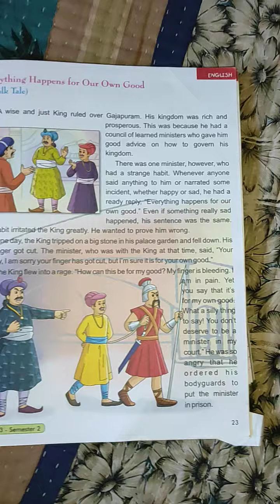CBSE class 3 English (Everything Happpens for Our Own Good)